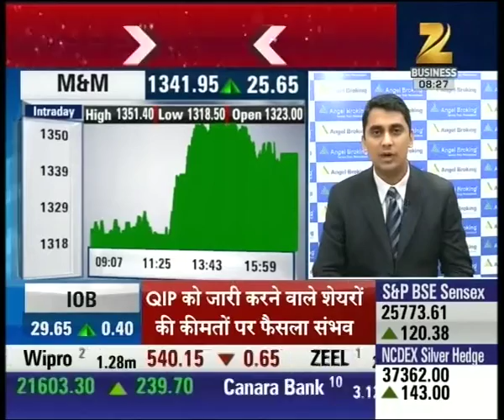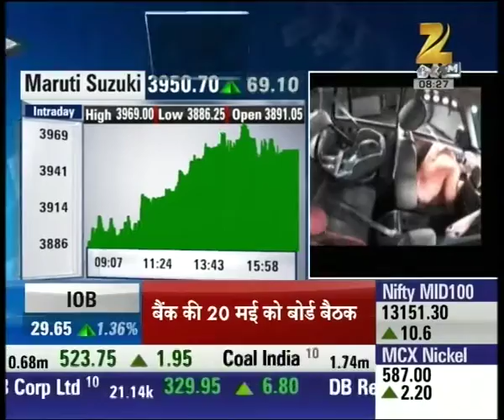7 Cars from country's top auto manufacturer failed crash test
7 Cars from country's top auto manufacturer failed crash test. Watch complete news story of Share Bazaar and stay updated with the latest trends and statistics in the stock market, commodity market and share market!